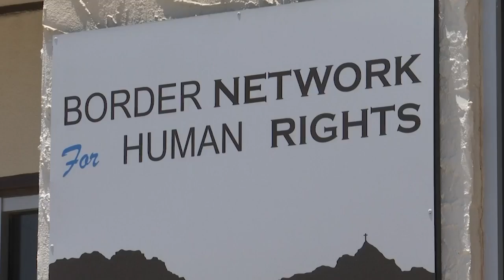Frustration For Migrant Parents Looking For Kids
June 27, 2018 - Immigrant parents trying to get their children back now at least have the legal system on their side, since a federal judge ordered the Trump administration to reunite all families within 30 days. But huge logistical challenges remain. (June 28)